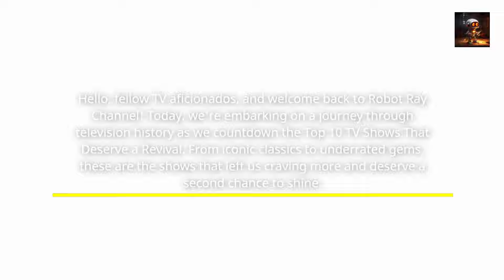Revival Chronicles Top 10 TV Shows That Deserve a Comeback!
📺 Dive into nostalgia with Robot Ray as we countdown the Top 10 TV Shows That Deserve a Revival! From beloved classics to hidden gems, join us on a trip down memory lane as we explore the shows that left an indelible mark on television history. Which of your favorites made the list?

cirque du soleil luzia
Samsung tv disney plus
disney plus samsung tv
true detective 2
hbo harry potter
outlander tv serie